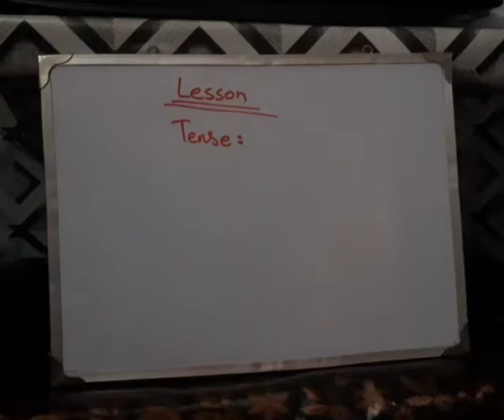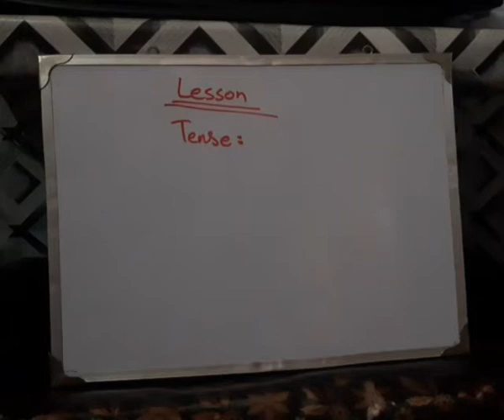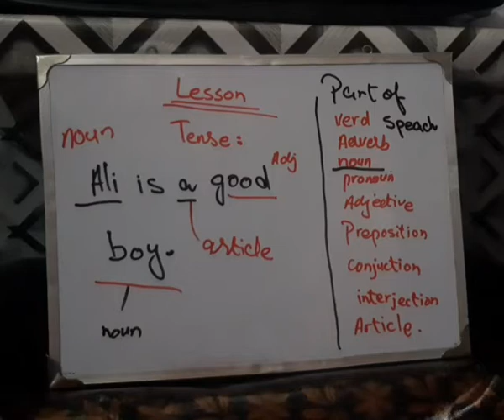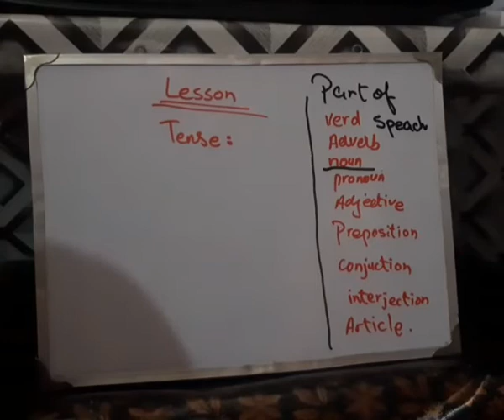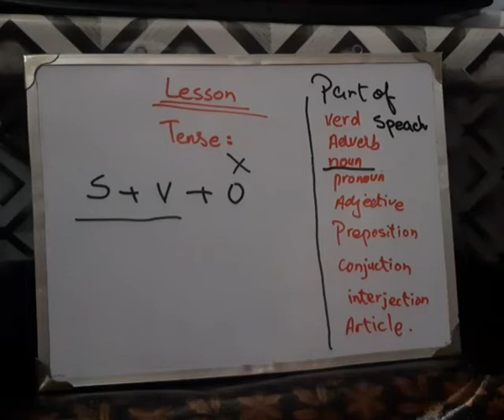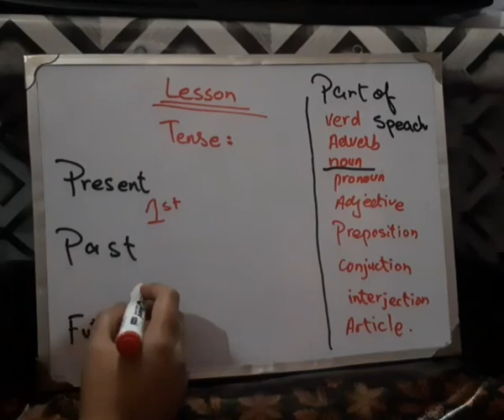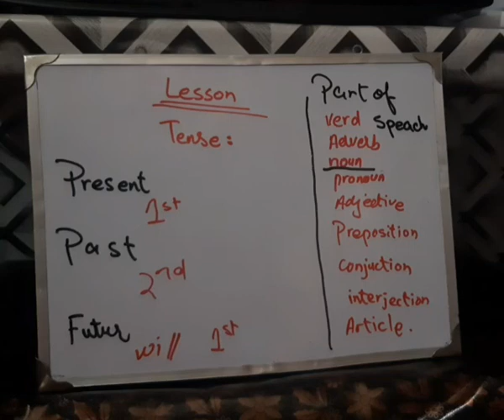Part of speech | tense| learn fun and art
In this video we are learning about the tense.tense has three categories present,.past and continues.And 4 types indefinite, continuous,perfect and perfect continuous.we are learning about these in very effective way.
Thanks for your love and support.keep supporting us in future. as well.
learn fun and art
learning about the tense